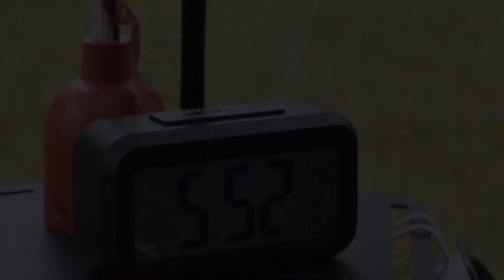Hidden Gem Puncak | Camping Ground Ramah Anak | Hotel Taman Piknik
Assalamu’alaikum
Halo semuanya, apa kabar? Semoga sehat dan bahagia dimanapun kalian berada.

Kembali kami ingin mengajak teman-teman semua untuk virtual camping bersama RAAN Family.

Tujuan kali ini merupakan camping ground yang ramah anak. Yaitu Hotel Taman Piknik Ciloto Puncak, untuk alamat lengkapnya di Jl. Kp. Parabon No 22, Ciloto. kec. Cipanas kel. Cianjur, Jawa Barat.

Lokasinya juga tidak jauh dari jalan raya, sehingga rutenya sangat aman untuk dilalui berbagai jenis kendaraan. Tempat ini memiliki area taman yang luas dengan banyak pohon pinus yang rindang serta pemandangan danau yang sangat alami, lengkap dengan playground dan kolam renang. Membuat tempat ini menjadi camping ground yang ramah anak. Selain itu disini juga sudah dilengkapi fasilitas toilet yang bersih dan juga listrik. Untuk tips camping disini teman-teman bisa reservasi terlebih dahulu ya untuk memastikan bahwa area campingnya masih tersedia dan belum dibooking untuk acara team bulding.

Harga termasuk:
Lahan camping
Listrik
Toilet
Kolam renang
Playground

Untuk reservasi bisa ke 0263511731

Semoga teman-teman memiliki pengalaman yang menyenangkan ketika camping disini ya.

Happy Camping 🏕️